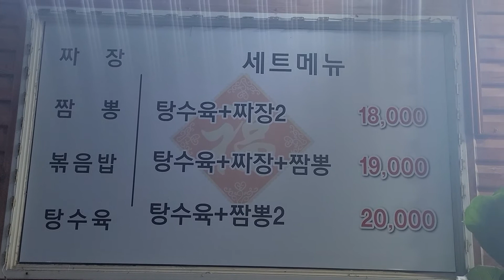윤가네 짜장짬뽕